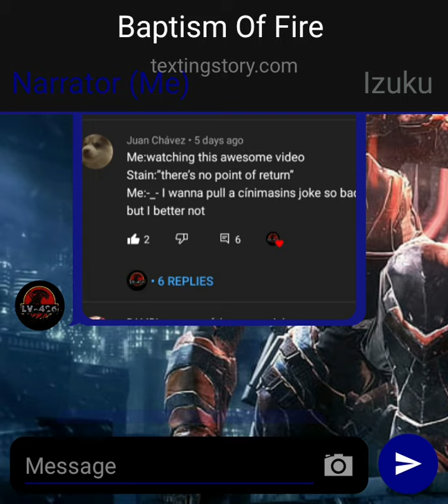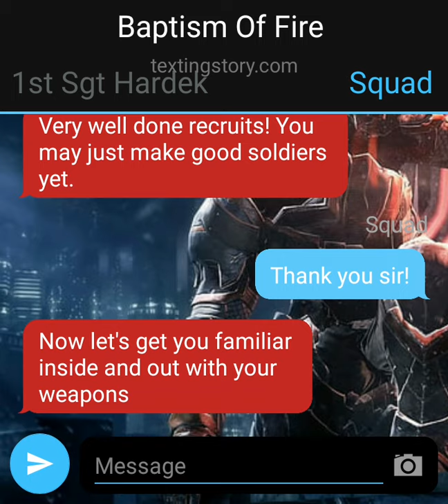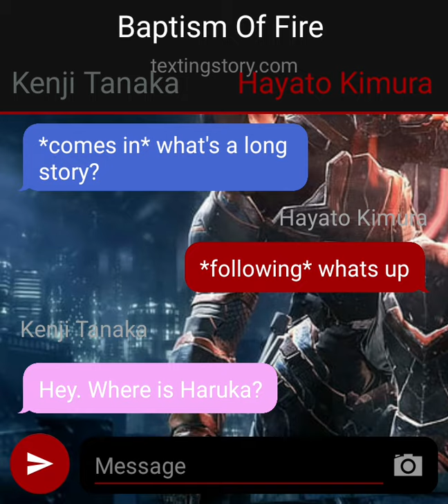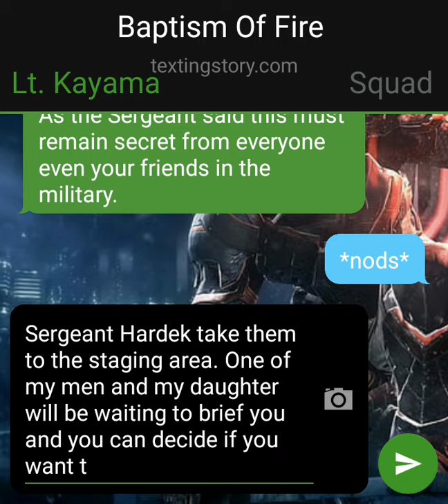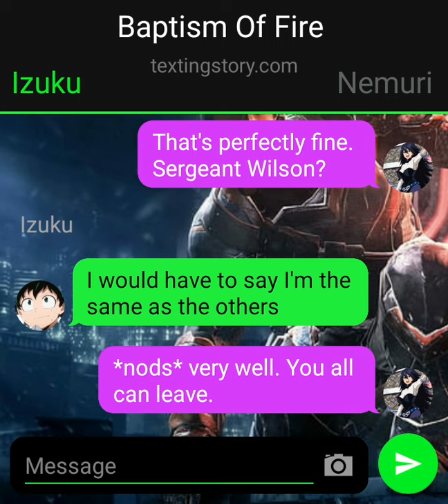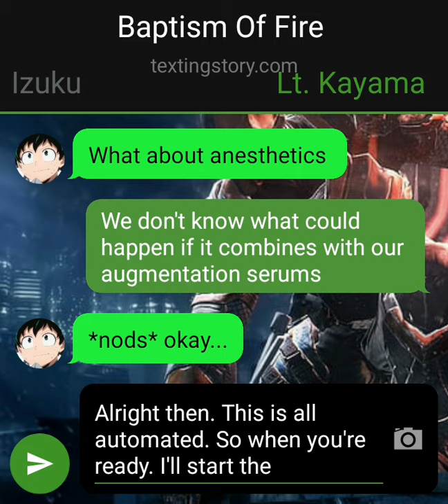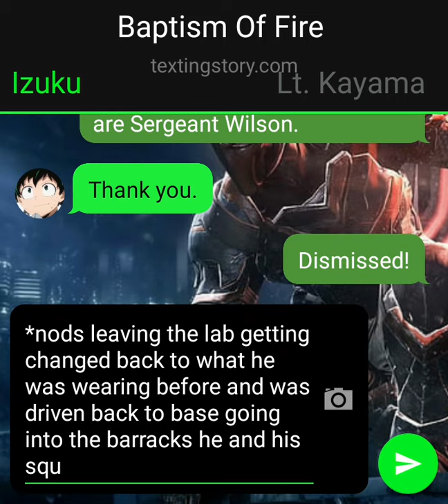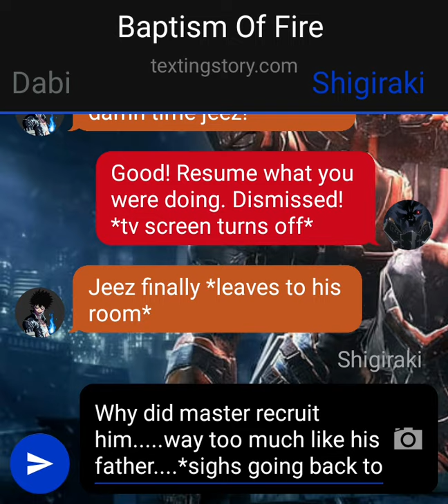MHA AU #4 Baptism of Fire Part #9| Reunions and Gambles (re-upload)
Welcome back to Baptism of Fire Part #9. In this Part Izuku has spent a while at the army base he is stationed at. He is reunited with people he hasn't seen in a long time and takes a chance and gamble on something he is asked about. This is a reupload due to noticing mistakes I should've honestly spotted. But nonetheless better late than never.